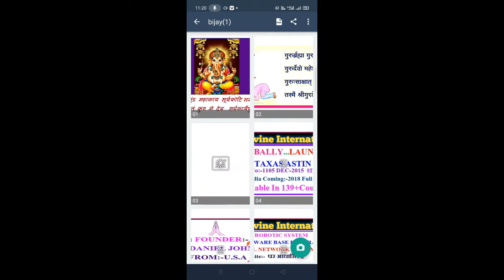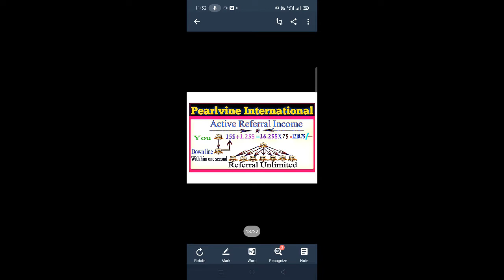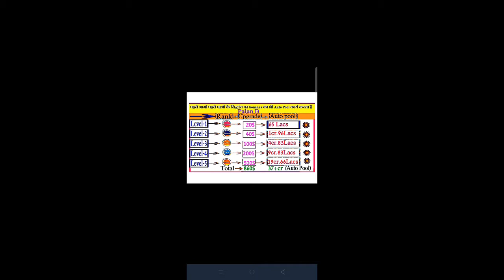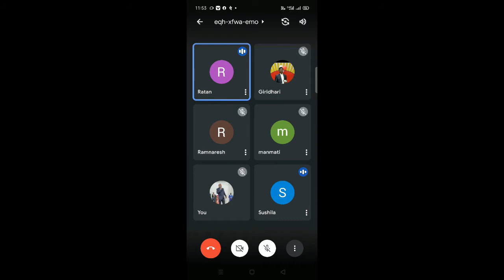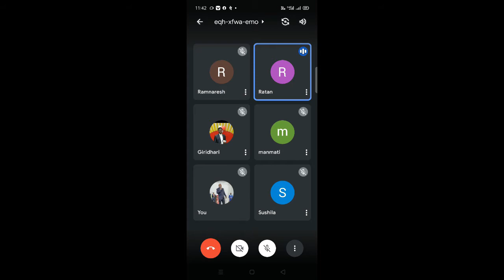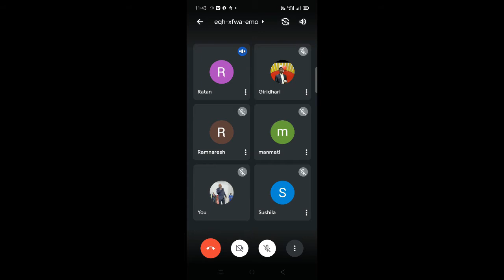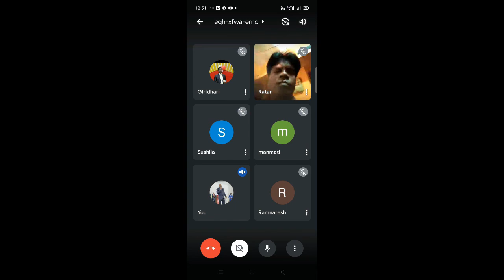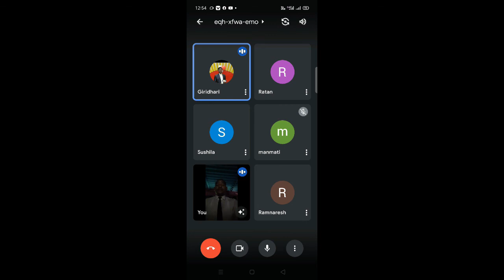Fire Group Baghmara Google Meet Miteen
Aap Es Link Se Miteen Join Kar Sakte Hai
Sirf To Sirf   Sundey To Sundey Saam Ko
Time-6:00 Se 7:30 Tak (Jai pearlvine